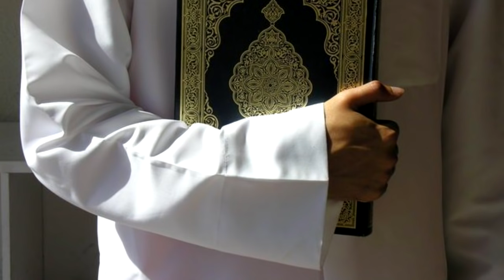Дахшат Отасини қабрига Ароқ қуйган ўғил тез кўринг хикоя